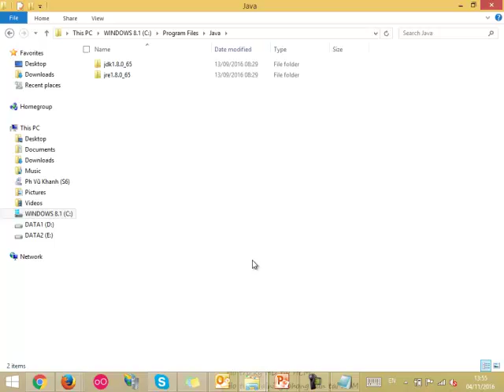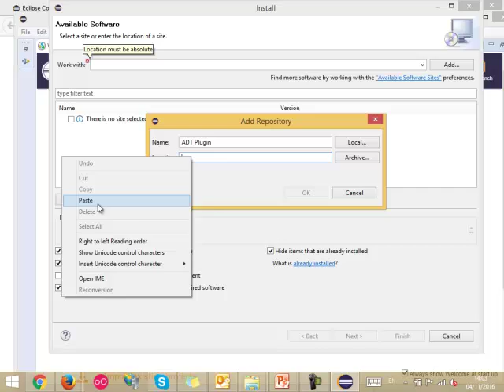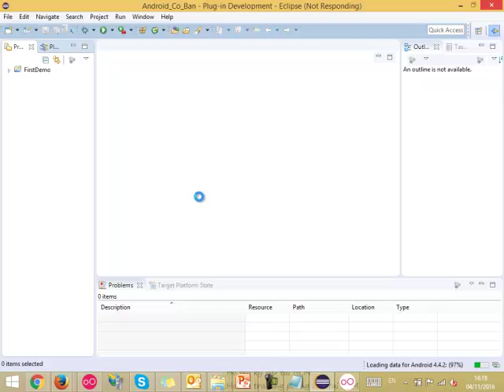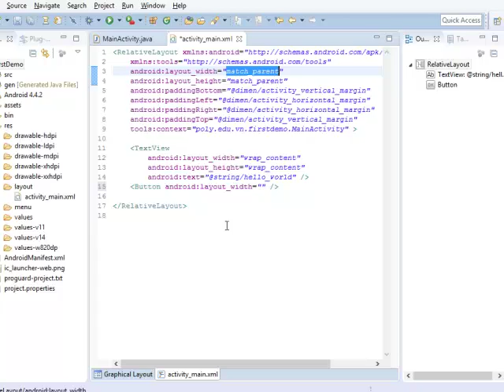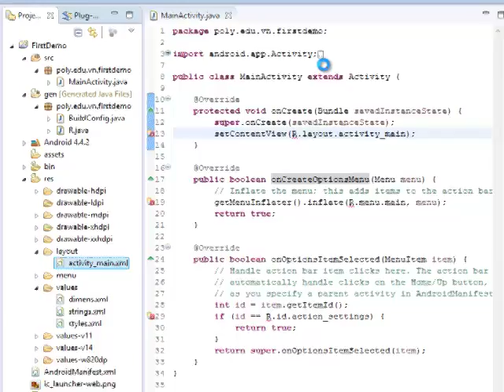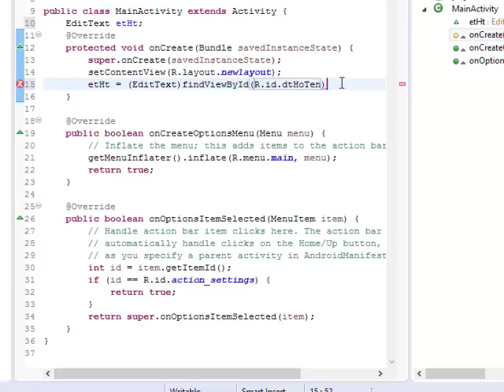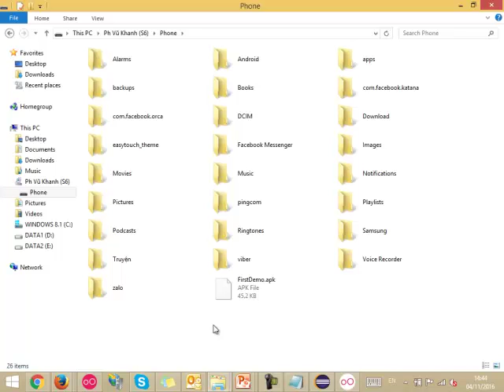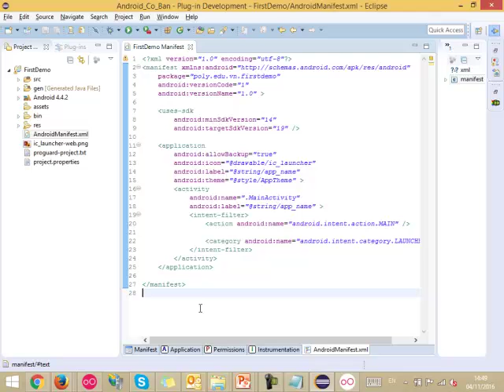Hướng dẫn cài đặt Android